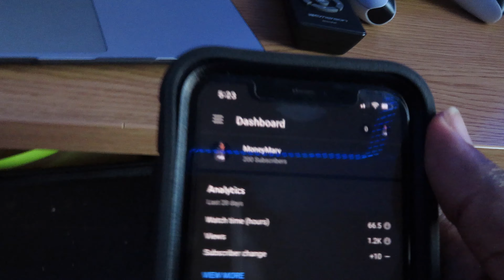We Got Into An Argument...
Did I ClickBait You Tell Me Find Out On The Next Episode of MoneyMarvs Life